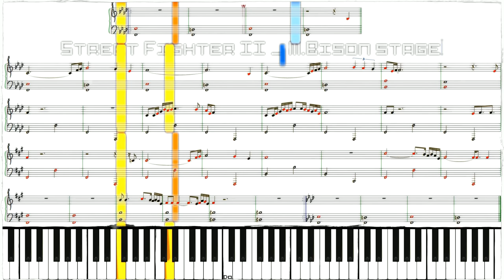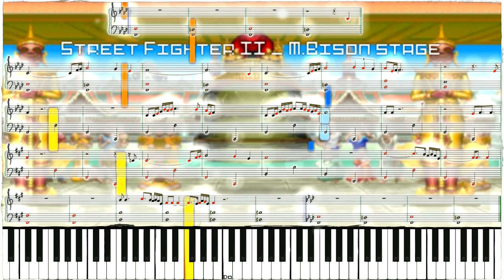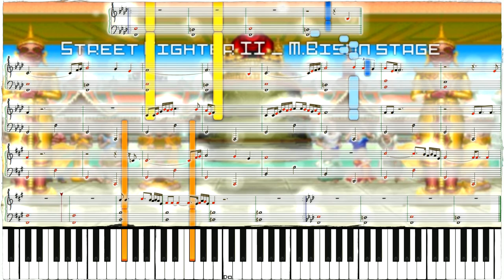Street Fighter II - M.Bison 🌟🌟 Piano virtuel - Matéos Bontemps